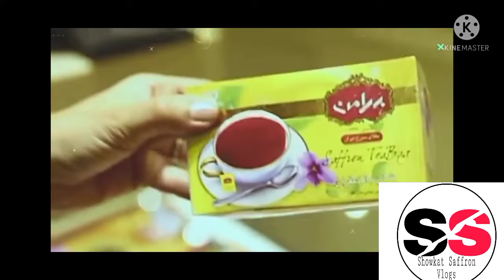Kashmiri kaser/Pure kashmiri kaser/Kashmiri Zaffron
Hello,my name is Showkat Ahmad Bhat welcome you in my YouTube channel Showkat Saffron Vlogs
About video.
In this video I show you knowledge of kashmiri kaser just over view.i hope you will enjoy my video thanks so much.

showkat Saffron Vlogs#my first vlog#sourve Joshi's Vlogs